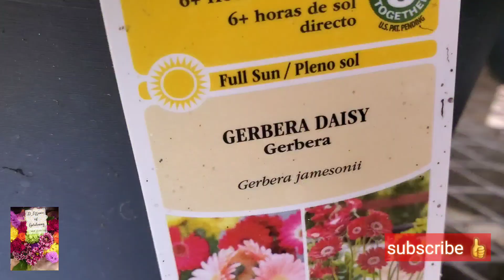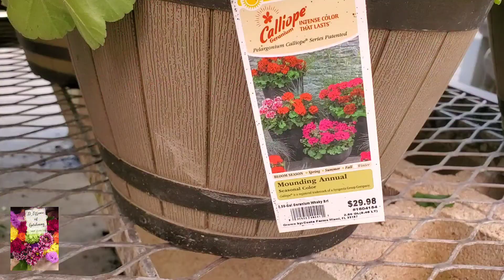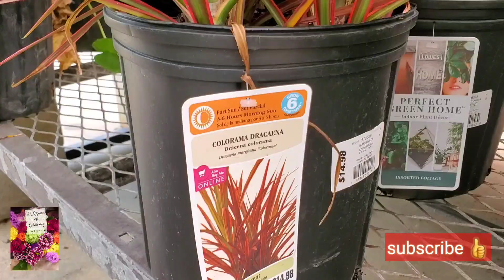Let me take you to the garden center.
Spring has Sprung... let me take you to the garden center where they have an enormous plant available. You never know what you will find like succulents, flowering plants, and more.

Thank you for all your support of my channel.

Happy gardening!!!